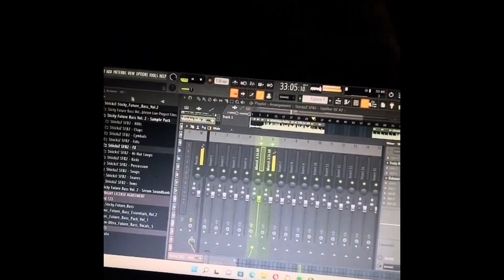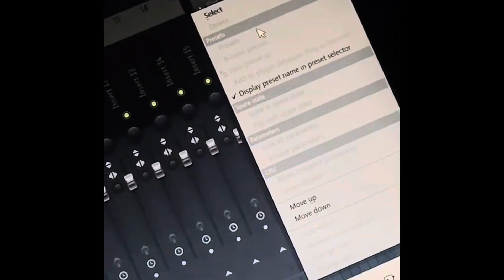Finally Vetiyo song reaction | Samir Bhattarai